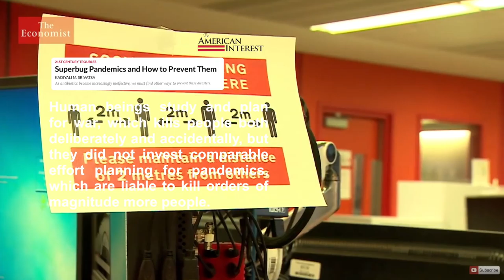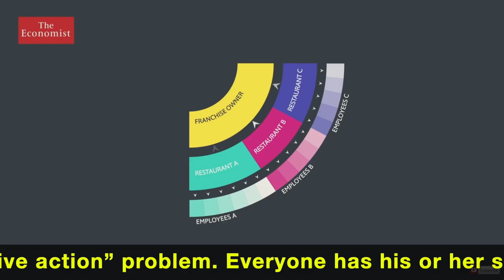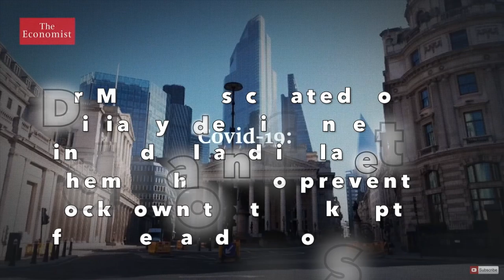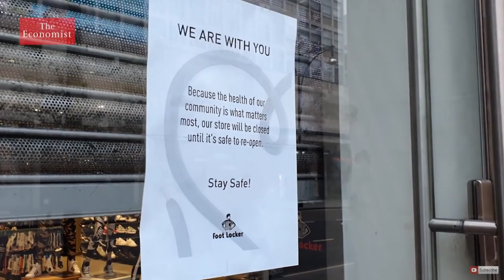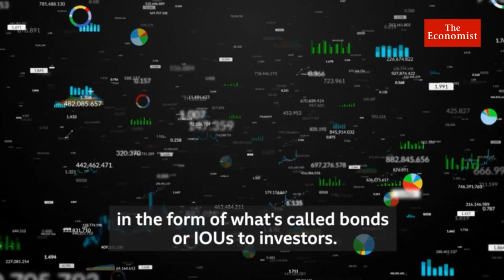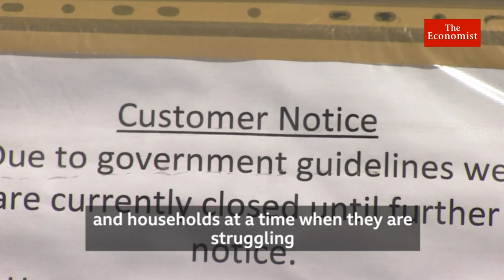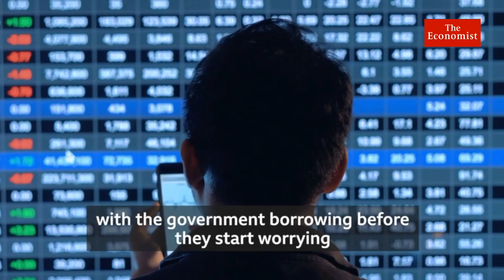Post-COVID-19 Problems that you do not know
Post-COVID-19 is likely to be more torturous than the Lockdown and quarantine. Life without a job and money is a traumatic time to survive. The initial shock and lockdown were fun, people have been made to believe this pandemic will disappear and life will return to normality. Unfortunately, this is not true. Please watch this video and think, because its the life of our kids we must start worrying about.

Why do seemingly intelligent people repeatedly do such collectively stupid things?  How did we allow this to happen?  It is because people are incentivised to prioritise short-term benefits over long-term considerations.

This is the “Logic of collective action” problem. Everyone has his or her specialised niche interest:  Doctors their patients’ approval, Business and airline executives their shareholders’ earnings, Politicians their power using theoretical idealism, Hospitals their reputations, Homemakers stay healthy. But no one owns the longer-term consequences for millions of people who are irrelevant to satisfying these short-term concerns.

Stakeholders admit that we need some kind of emergency response team for dangerous diseases. But no one knows how to set one up amid the dysfunctional global governance structures that presently exist.

Neither government leaders nor doctors can mobilise a team of experts to contain infections. People who want to volunteer, whether for government or NGO efforts, are not paid and the rules, if any, are sketchy about what we do with them when they return from a mission. Are employers going to take them back? What are the quarantine rules?

It is all completely ad hoc, meaning that humanity lacks the tools it needs to protect itself.

The contrast between how governments prepare for facing pandemics and how they prepare for making war. War is not more deadly to the human race than pandemics, but national defence against armed aggression is much better planned for than defence against threats to public health.

Human beings study and plan for war, which kills people both deliberately and accidentally, but they do not invest comparable effort planning for pandemics, which are liable to kill orders of magnitude more people.

Dr Kadiyali Srivatsa
Superbug Pandemic and How to Prevent Them; American Interest
The Elephant in the Doctors Room: Key Note Speech in EuroSci Infectious Disease Conference, Rome 2018